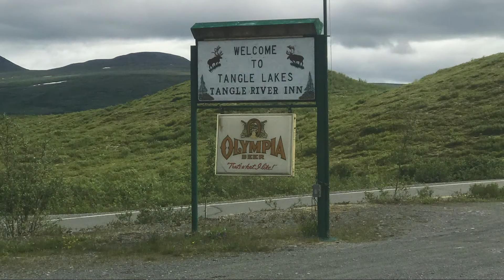Alaska Bound Day 12 - Anchorage via Denali Hwy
After spending the night at Clearwater Mountain lodge we embark on the multi mile adventure via the Denali Hwy to Anchorage. We meet up with some old and new friends for dinner and prepare for day 13!

PS - Tried some color grading and smoothing. Let me know if you guys like it!

Gear List:

KLIM Kodiak Jacket

KLIM Kodiak Pants

KLIM Krios Helmet

GoPro Hero 5

X-Grip Phone Mount

Pro Shot Camera Mount